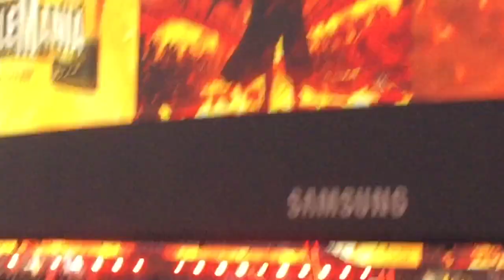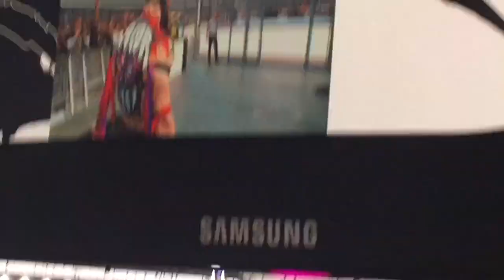Wrestlemania 39, Night 2 (Hell in a Cell Match)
Two epic intros! From SoFi Stadium in Inglewood, CA on April 2, 2023.